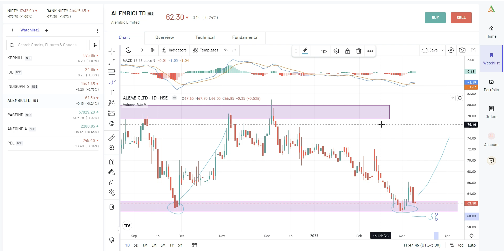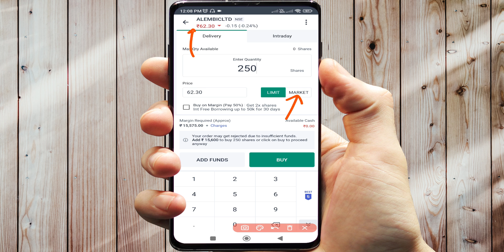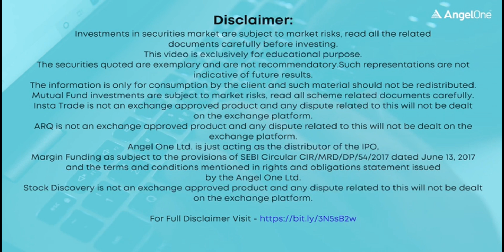Alembic Share Analysis /Alembic Ltd Share Latest News / alembic ltd share targets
Hello Friends,
Alembic Share Analysis /Alembic Ltd Share Latest Update / alembic ltd share targets

alembic limited share price
alembic ltd share
alembic ltd share latest news
alembic limited share
alembic ltd
alembic ltd share
alembic limited share
alembic ltd